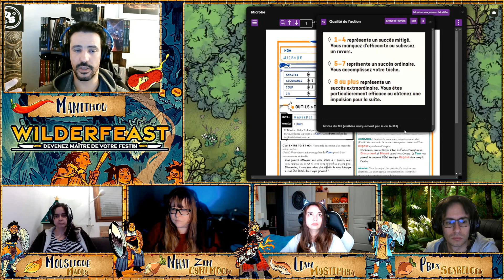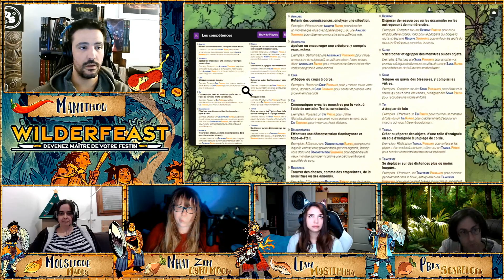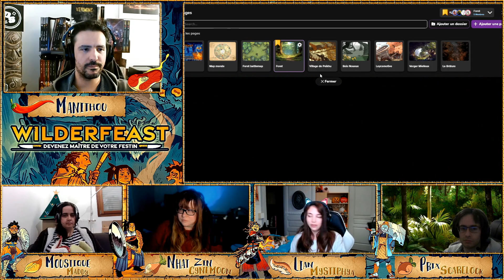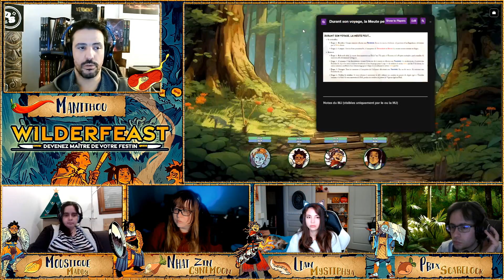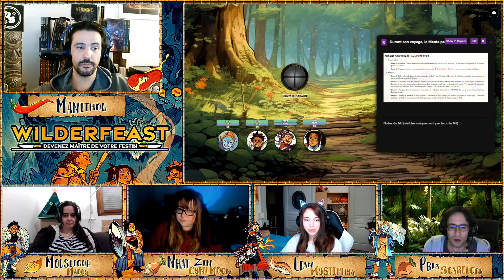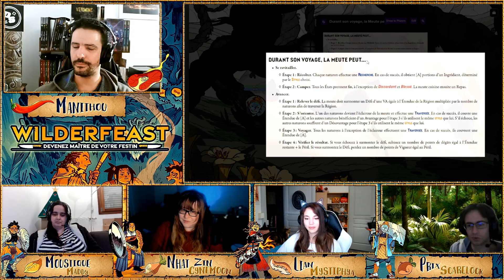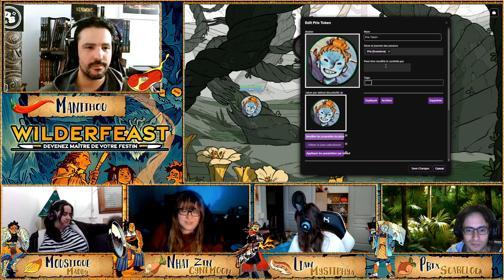Wilderfeast : La recette du désastre - épisode 1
Bienvenue sur l’Unique Terre ! Wilderfeast est un jeu de rôle sur la chasse aux monstres et la cuisine autour d’un feu de camp. Venez vous mettre en appétit avec cette mise en bouche :)

Au programme, on découvre le kit de découverte, autant du côté MJ que du côté PJ et vous allez le voir... il va se passer des choses !

▬▬ Matériels ▬▬
Caméra Elgato
Caméra C920
Micro Elgato Wave3
Enregistreur interview ZoomH1
Eclairage caméra